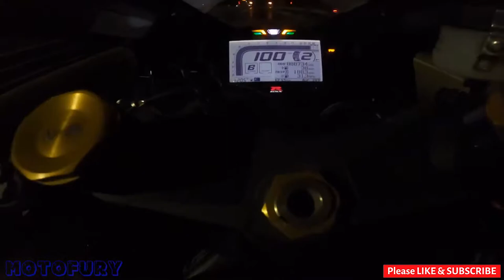ANGRY PEOPLE VS BIKERS 2021 #57 road rage motorcycle